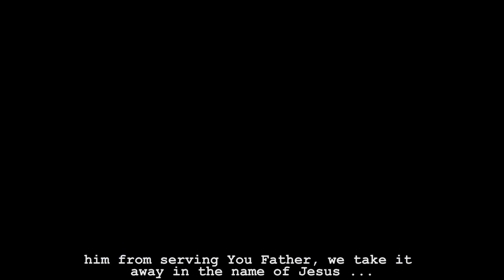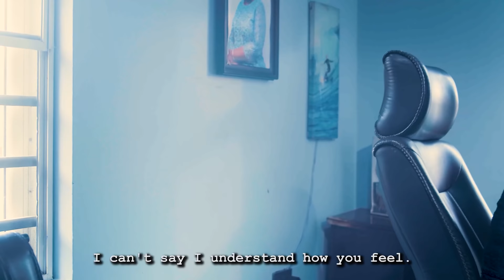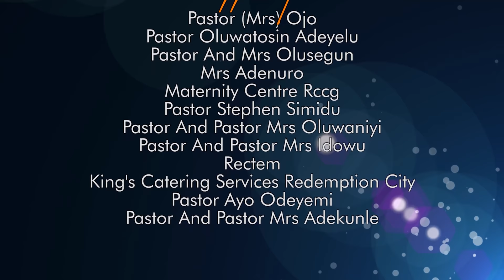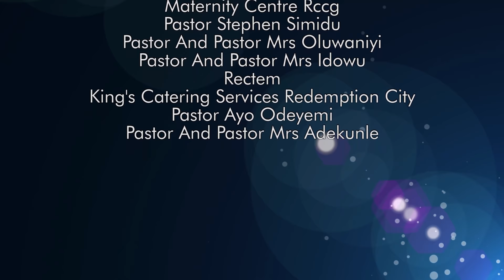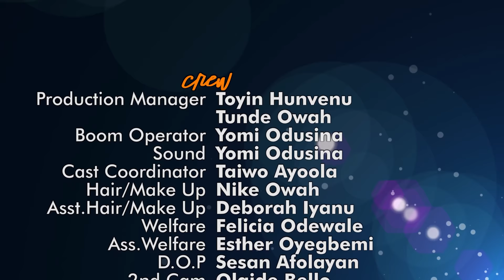WINDS OF MY WILL 2 || Directed by Kayode Babalola, Produced by Damilola Fasesan